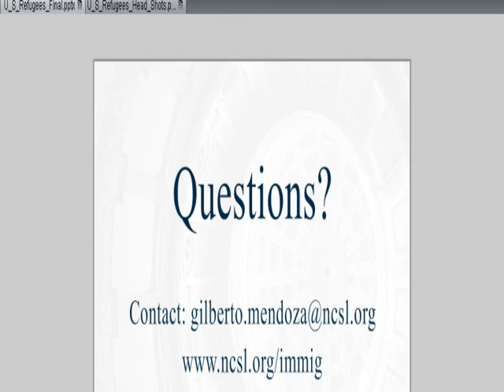Webinar: U.S. Refugee Resettlement Program: Ask the Experts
The refugee resettlement program, created in 1980, has long been a partnership among federal, state and nonprofits, including refugee-led organizations. In this webinar, presenters from the U.S. Department of State and the U.S. Department of Health and Human Services discuss their roles in managing the domestic refugee resettlement program and how they work with state government. The briefing includes updates on current trends in refugee flows; anticipated arrivals in the coming year; and any updates on refugee populations and the financing and oversight of the program. How is the role evolving for state government? What are states’ priorities and concerns? How can federal agencies strengthen the consultation process and sharing of best practices with states?